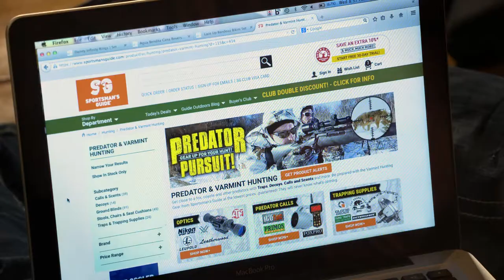Sportsmans Guide 15 Sec Commercial